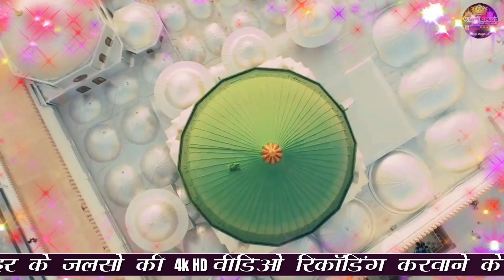अब सुनो ये लाजबाब नात | Beautiful Heart Touching New Naat 2023 | Mohammad Ali Faizi | Aaqa Huzoor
New Nonstop Naat | Madina Live Naat | Heart Touching Beautiful Naat | Best Naat 2023

Title:
Artist:

Director: Gulam Fareed Ansari
Audio Engineer: Ali Raza Ansari
Video Editor:Gulam Fareed Ansari
Label:Ahsani Network